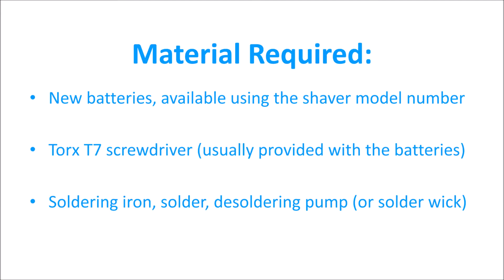DIY: Replacing Shaver Internal Batteries In 15 minutes!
This video shows how I replaced the rechargeable internal batteries of my Philips Philishave model 5885 (also valid for Norelco shaver model of the same number) shaver, in less than 15 minutes! I hope that it is useful to some.

Cette vidéo montre comment j'ai remplacé les batteries rechargeables de mon rasoir Philips Philishave numéro de modèle 5885 (valide pour le Norelco du même numéro)‚ en moins de 15 minutes! J'espère qu'elle sera utile à certains.